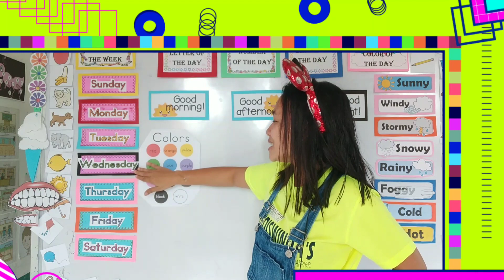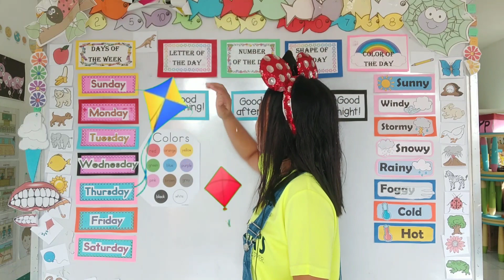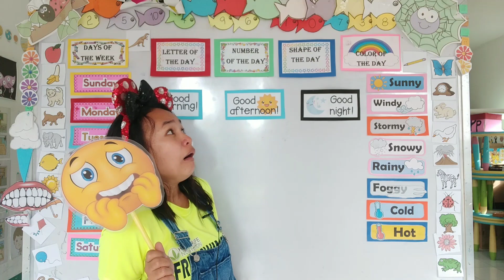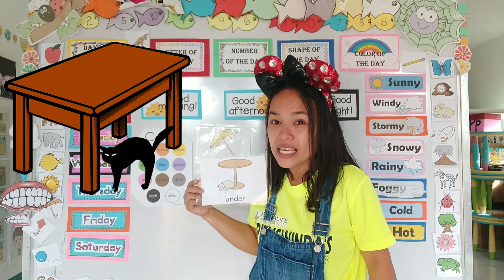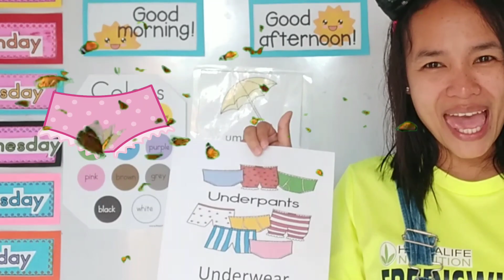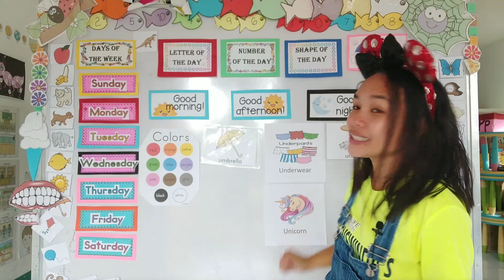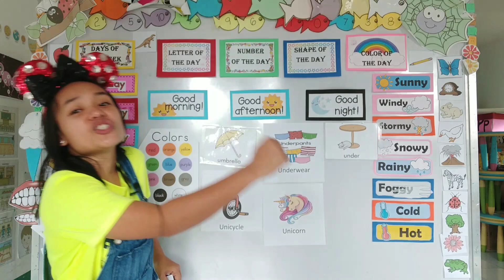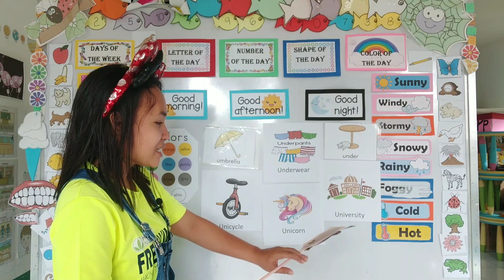Online learning: lesson 25 ( letter Uu) for preschoolers and kindergartens.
Hi parents and students..

 We are launching our online course.

What is an online course?  An online course is the delivery of a series of lessons on a web browser or mobile device which can be accessed at anytime and anyplace.😁

Who can enroll in this course? Children aged 2+ up to 5 years old.

What will they learn? They will learn the Alphabet, letter recognition, colors, shapes, numbers and many more. 😘

How much does it cost? $30 or 1600 peso (beta launch discount) for one school year.. yes, you heard that right. 1600  peso 🤑🤑 for the entire year.. whoa!! 🤩🤩🤩🤩

Visit our platform to learn more .

Link here 👇👇👇 to get started...

I hope to see you on the inside.

T. Laiza